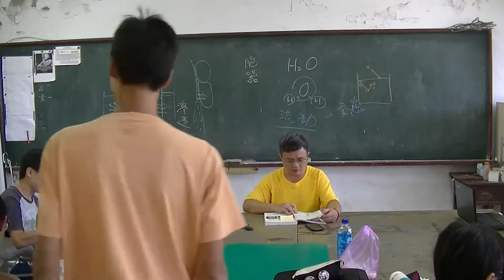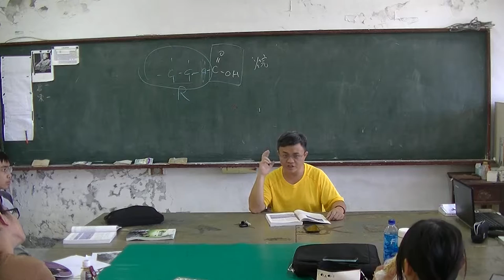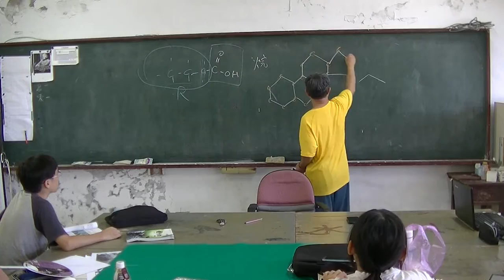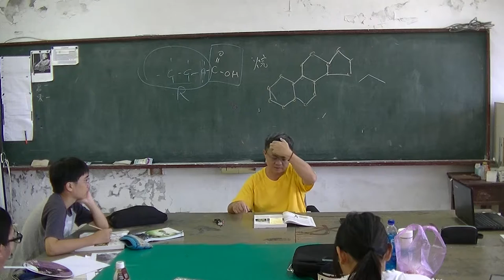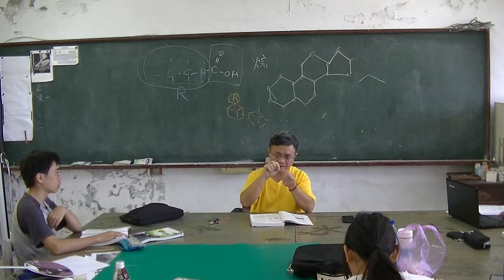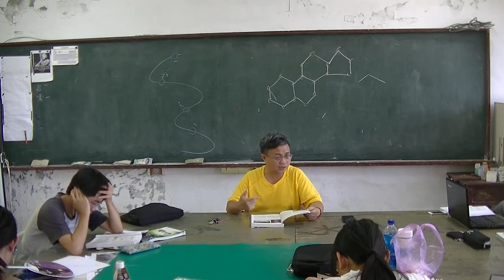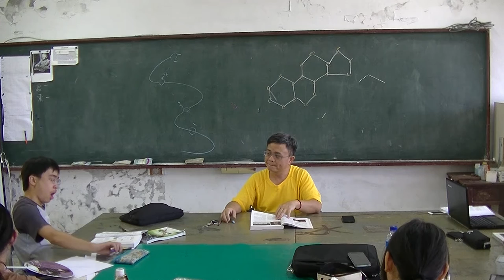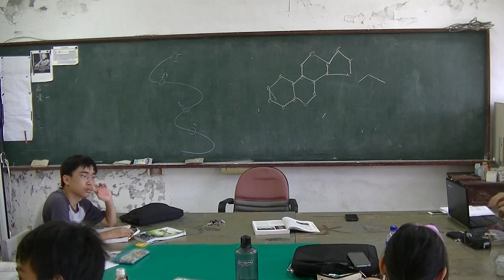高中生物 化學基礎05 20161003